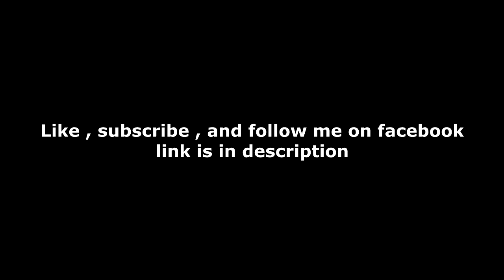Iraqi security forces search and destroy ISIS hideouts